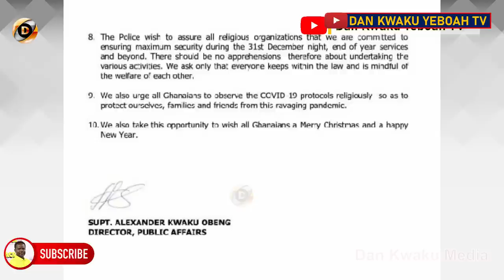{Part 2) One-on-one with Rev. Owusu Bempah. Ex. Footballer and Rev. Minister